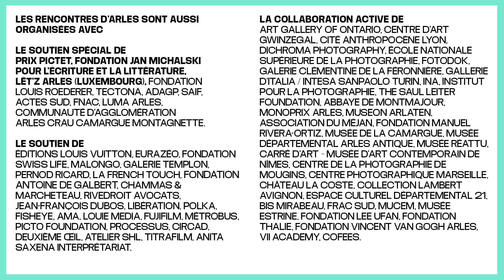Rencontre avec Rosângela Rennó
Rosângela Rennó
"Sur les ruines de la photographie"

Lauréate du prix Women In Motion 2023
La photographe brésilienne s’approprie et transforme le matériel photographique d’archive. Son travail est une investigation du temps, de l’oubli ainsi que des changements sociaux et psychologiques qui affectent la mémoire.

Rosângela Rennó
"On the ruins of photography"

Winner of the 2023 Women In Motion Award
This Brazilian photographer adopts and reworks archival materials. Her work investigates time, forgetting, and the social and psychological changes that affect memory.